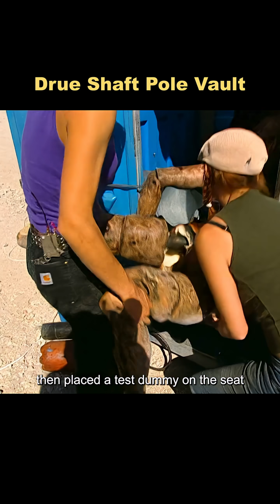Could smoking in a squat toilet cause an explosion?